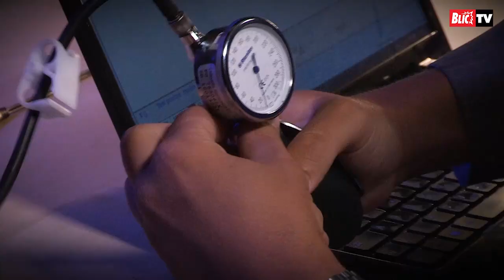Natasa Aksentijević na "Blic poligrafu": "Trpela sam uvrede i sabotažu zbog viška kilograma"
Nataša Aksentijević, bivša voditeljka emisije DNK na specifičan način, u svom stilu odgovarala je na najnezgodnija pitanja na "Blic poligrafu" .